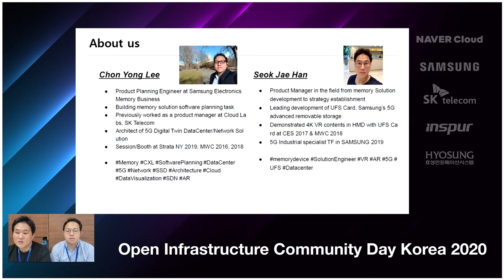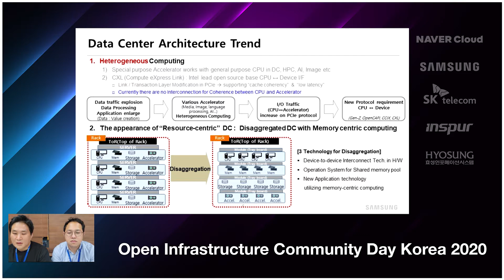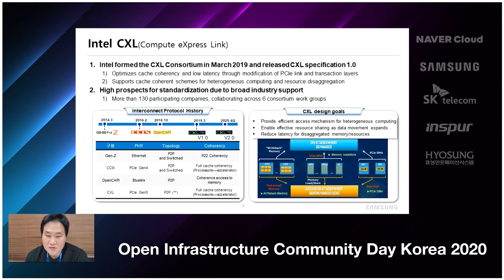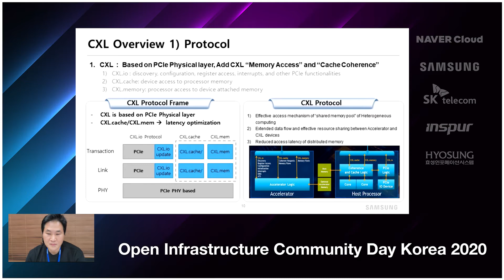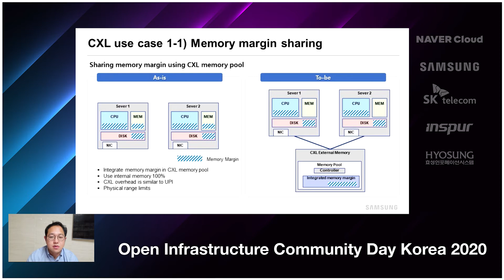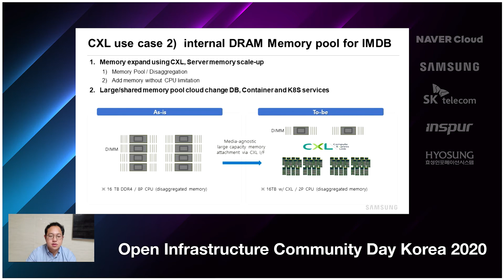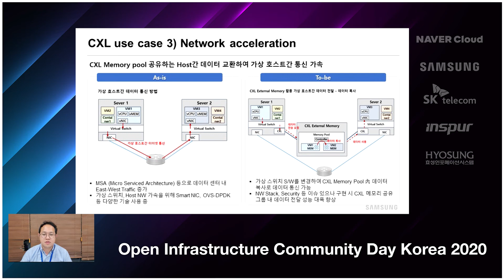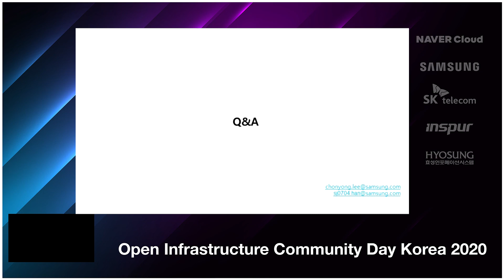[OICD 2020] 차세대 메모리 인터페이스 CXL과 가상화 - 이천용/한석재 (삼성전자)